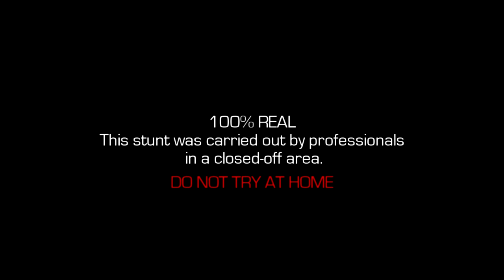Man On Fire Dunk | 100% REAL (Behind The Scenes)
If there were any speculation about this dunk being fake, here is the full behind the scenes video to prove that this dunk is 100% real carried out by professionals. For more on Kenny Dobbs and the secret to his hops